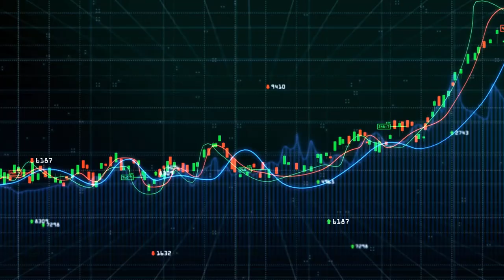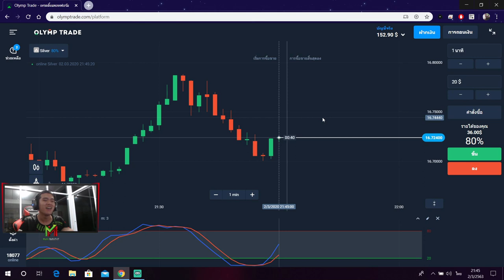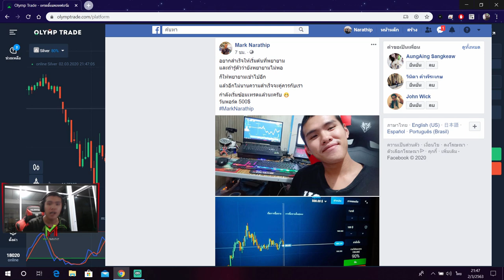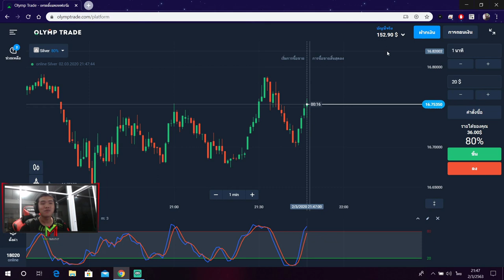สอนหาเงินออนไลน์ 64$ ใน 30 นาที (ทำให้ดู!!) ปั้นพอร์ต Day 2 - Olymptrade สมัครฟรี!! ได้เงินจริง 100%